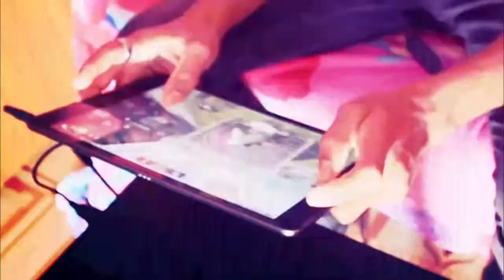Kill highlights 🔥 | ALMADAGaming 😎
MY KR VERSION ID. 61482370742

GYRO_________ALWAYS ON
DEVICE _________IPAD 8th GENERATION
DEVICE INFO_________32 GB ROM